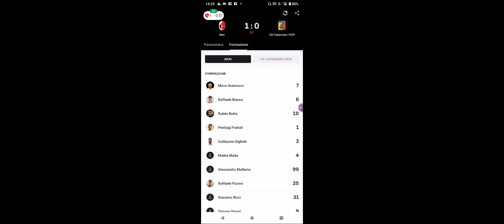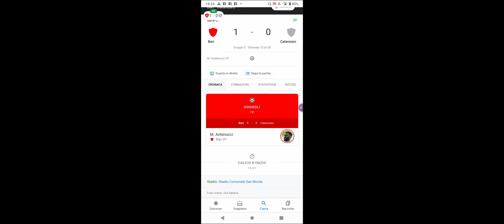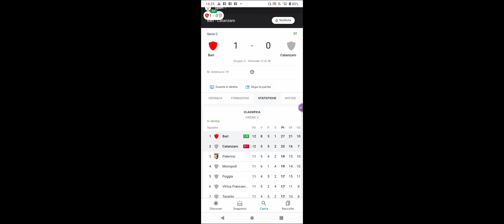Bari vs Catanzaro